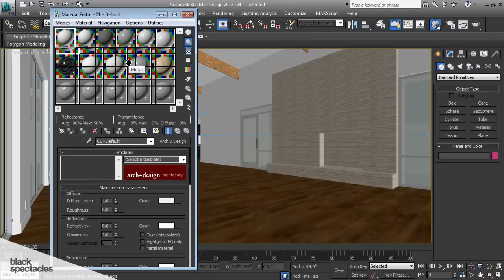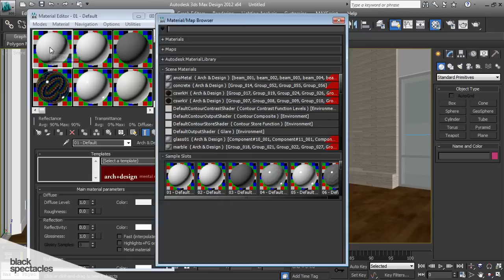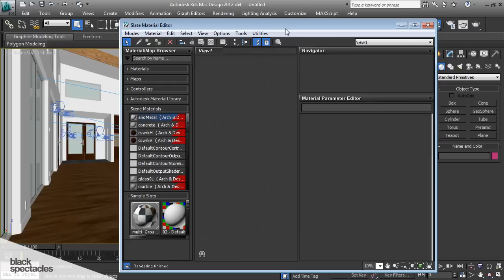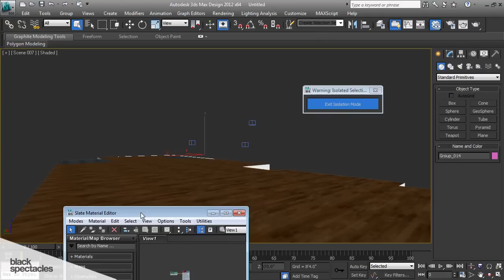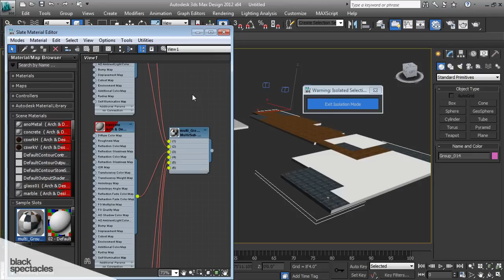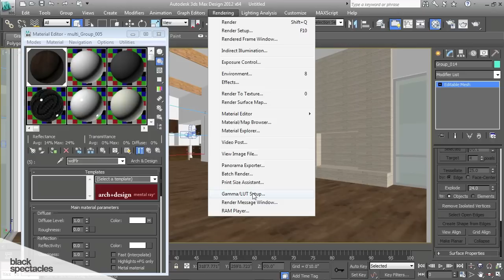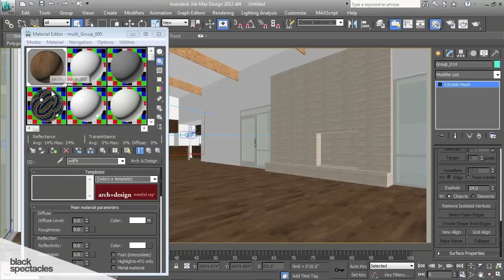3ds Max Design Tutorial: Mental Ray Materials | Black Spectacles